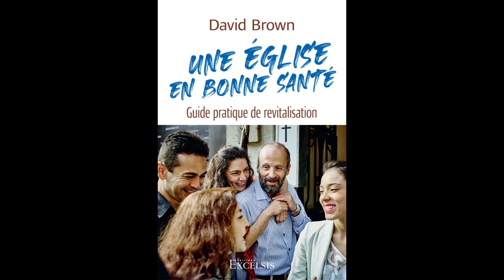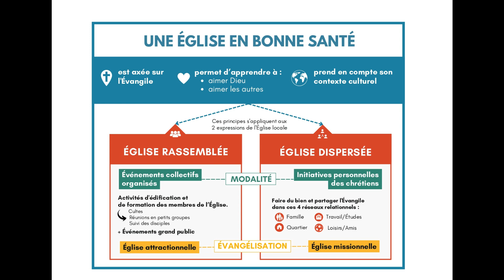Interview avec David Brown sur la revitalisation d'Eglise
David Brown a vécu une expérience de revitalisation dans une Église parisienne, et a acquis son expertise du sujet auprès de pasteurs et d’Églises dans plusieurs pays d’Europe, en tant que coordinateur de Réseau Revitalisation du European Leadership Forum. Il est l’auteur de "Une Eglise en bonne santé"